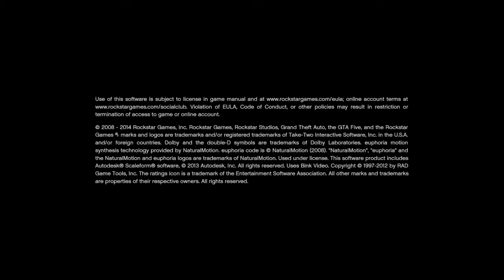GTA V (Grand Theft Auto 5) (PART 1) HEIST SETUP B*TCHES